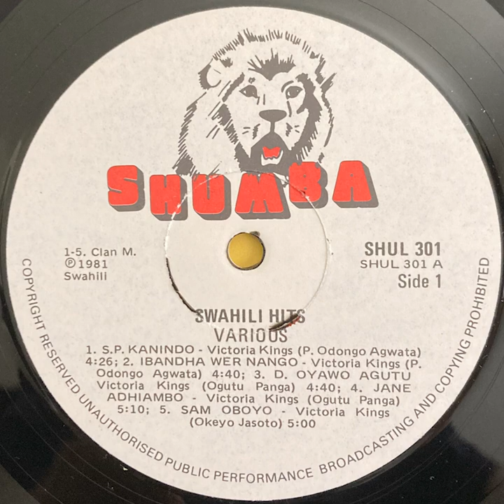D. Oyawo Agutu - Victoria Kings (1981)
Note: The speed on this LP was slowed down (by me) due to an assumed speed error with recording.